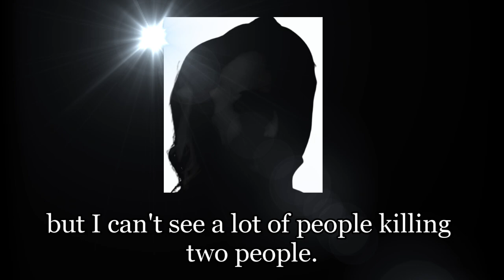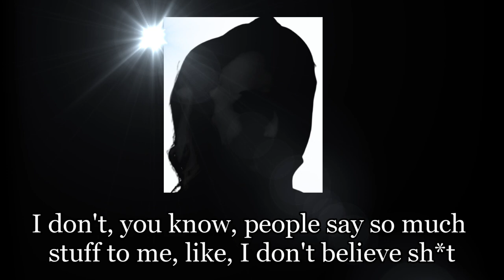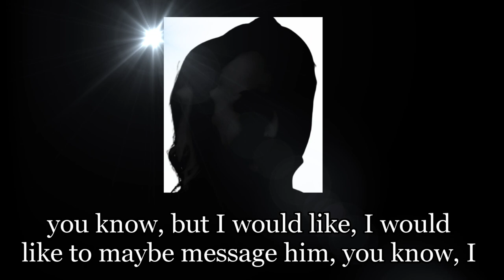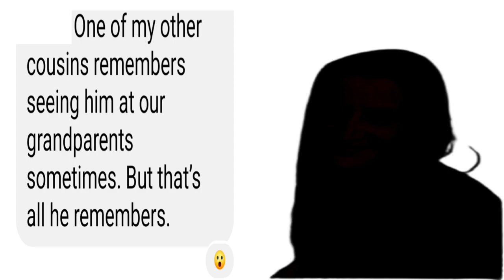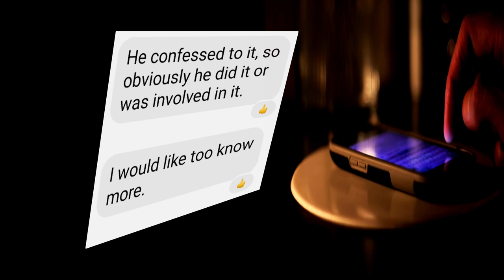Richard Allen's Family Speaks: DNA, Guilt & Punishment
UPDATED - Since January 8, 2023, I have been speaking with 3 of Richard Allen's family members from his biological father's side.  These are not the Allen's.  I have never talked to Richard Allen myself.  I have narrated the 2nd female relative's text messages for the purpose of presenting this video.  I found the DNA information provided by her very interesting.

I neglected to include a couple of quotes from the 2nd female relative of Allen's, and I will include them here now.

"I always want the truth in everything! I truly hope Abby and Libby get justice. 🙏"

"I’m glad he was caught. I have 2 daughters, one is grown and I don’t even let my 16 year old walk where I can’t see her, this world is so sick! I couldn’t even imagine and never want to. I’m glad he can’t harm anyone else. I’m sorry for it and all of his victims families. So so sad!"

Here is the Parabon Nanolabs information:

JusticeDrive is a crowdfunding portal designed to help law enforcement agencies solve crimes. Detective work is resource intensive and can be especially costly for long-running investigations.